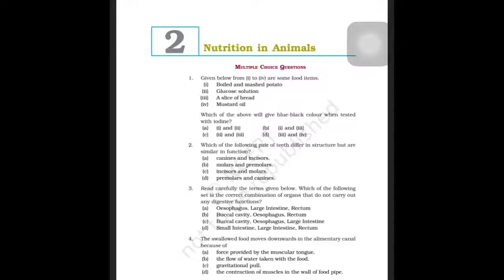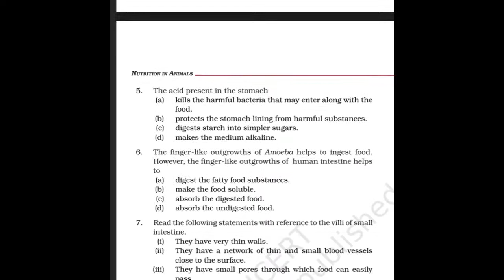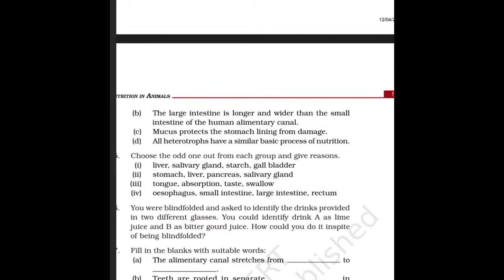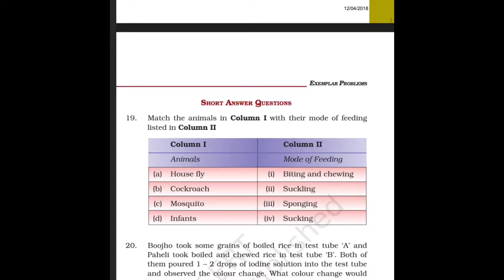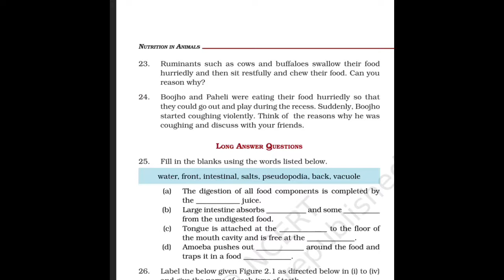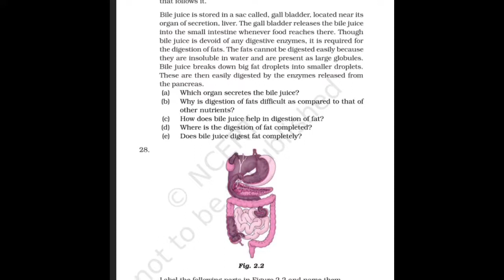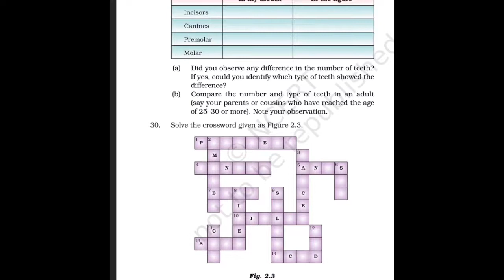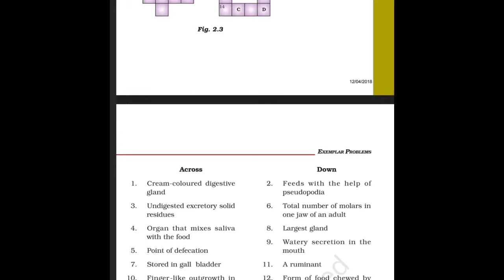Nutrition in animals| class 7 science | important questions | NCERT exemplar | TGT natural science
NCERT exemplar
Important questions